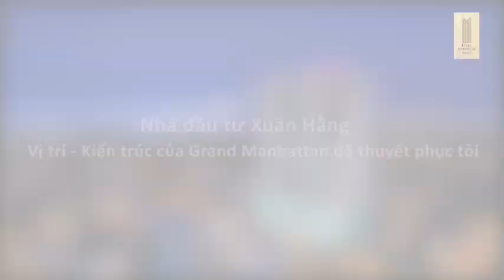Cùng nghe chia sẻ Khách hàng Việt Kiều đã mua The Grand Manhattan về lý do vì sao chọn DA 0907353547